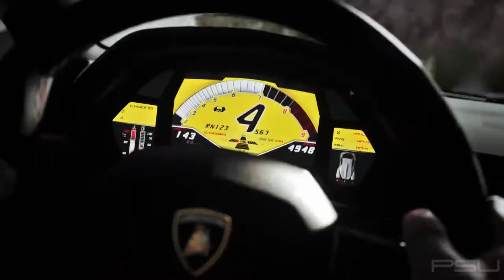Driveclub - Lamborghini DLC Trailer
Check out this heart racing wicked trailer of the new Lambos heading to Driveclub!